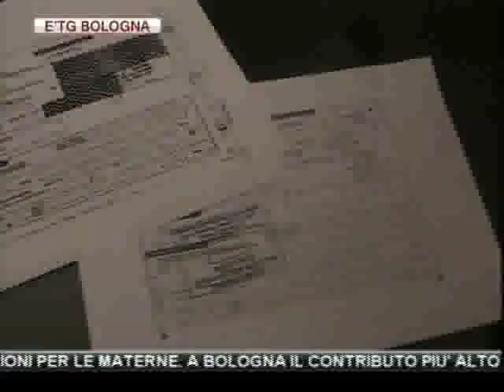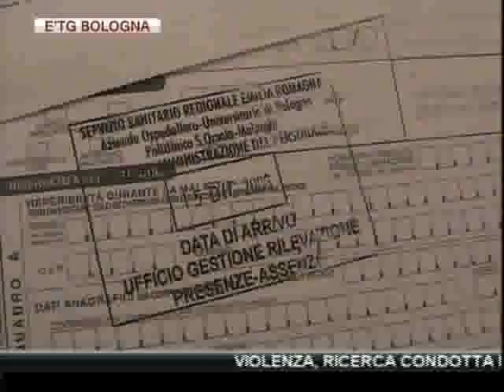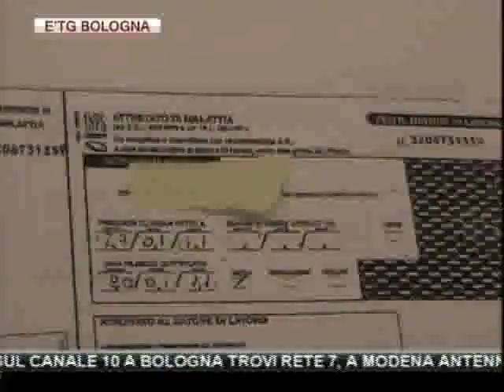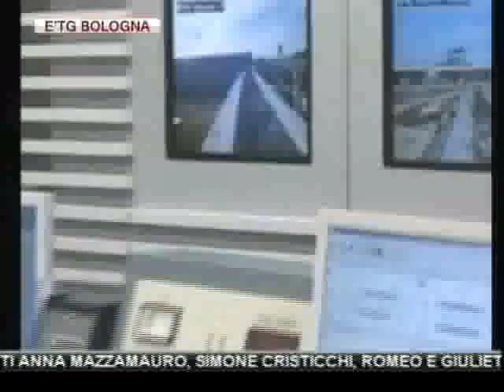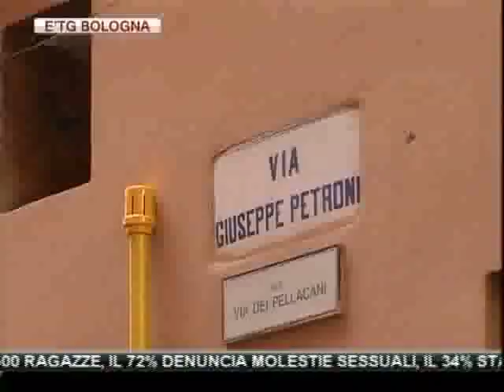etg Bologna 23 11 2011